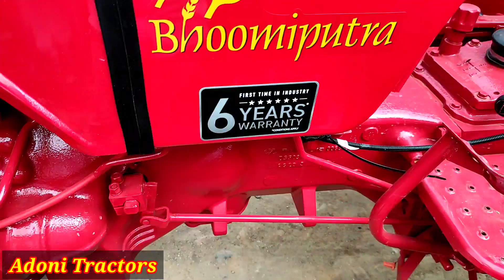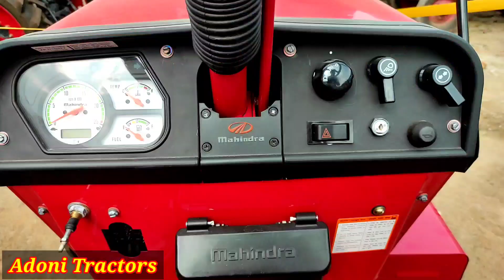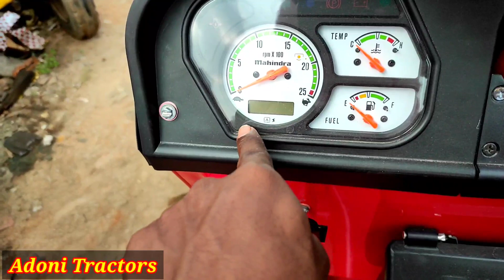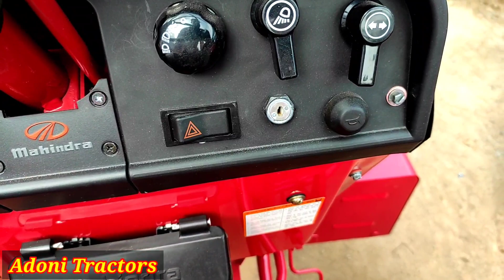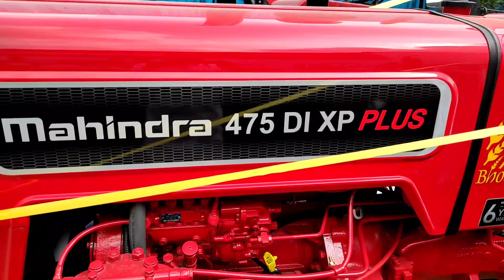MAHINDRA475DIXPPlus review in తెలుగులో // Mahindra 475DI XP Plus (44hp) // Adoni Tractors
MAHINDRA475DIXPPlus review in తెలుగులో // Mahindra 475DI XP Plus (44hp) // Adoni ట్రాక్టర్స్

𝐦𝐚𝐡𝐢𝐧𝐝𝐫𝐚 𝐭𝐫𝐚𝐜𝐭𝐨𝐫𝐬
mahindra 575 di tractor
mahindra tractor cultivator
mahindra 575di
mahindra tractor videos
mahindra tractors
tractor videos
mahindra 575 tractor
mahindra 575 tractor videos
mahindra 475 tractor
mahindra tractors telugu
adoni tractors
mahindra tractors videos